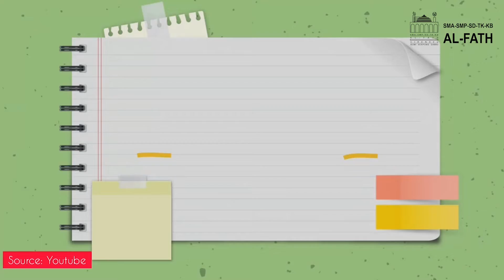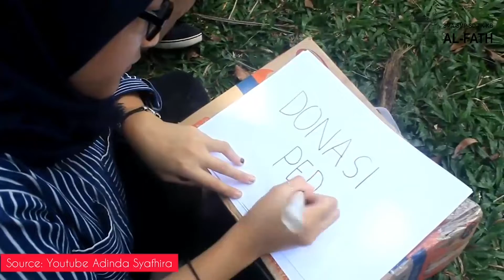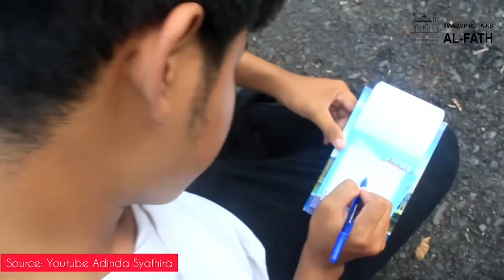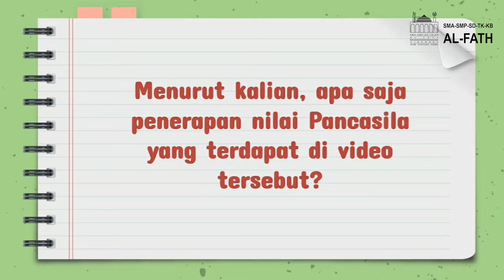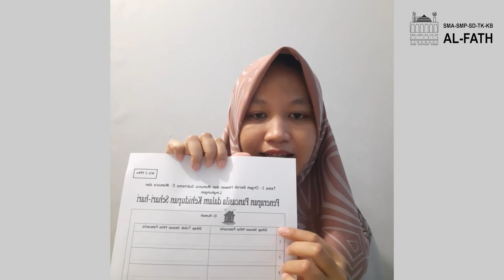PENERAPAN PANCASILA DALAM KEHIDUPAN SEHARI-HARI | SD Al-Fath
Teacher : Ms. Ika